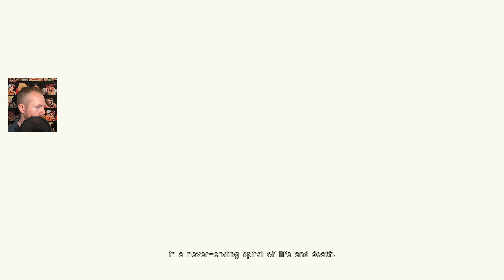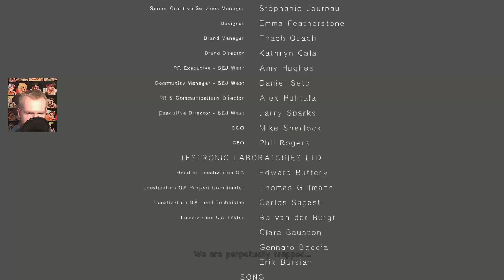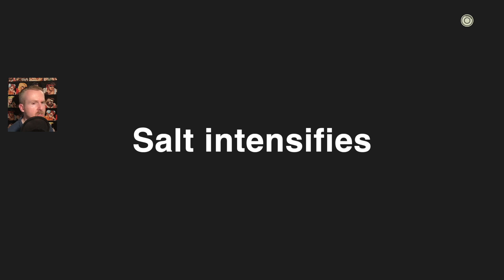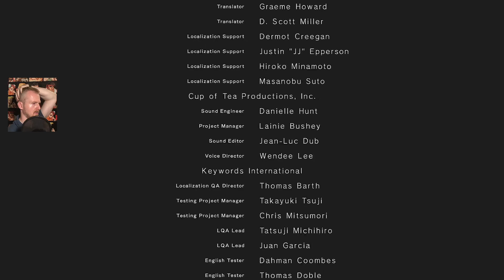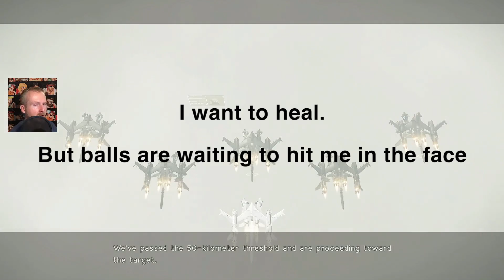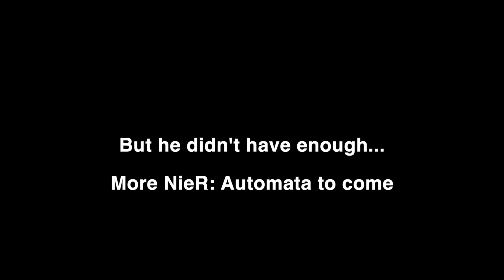Would you like some salt with that? NieR: Automata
When playing NieR: Automata for the first time, it might be a bad idea to play it on hard difficulty.

Watch the build-up of salt in a compilation of moments from the first level of NieR: Automata.